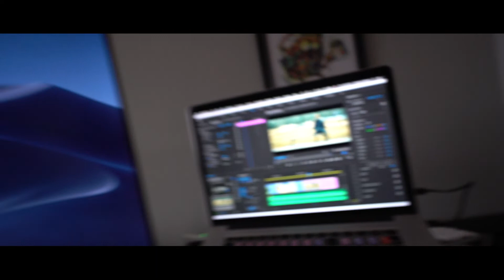Moore's Media Vlog #4: Chicago Hyperlapse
Come join me on a mid-winter Chicago adventure. Where you will see hyperlapses, macros, and some wonderful wild life. Come take a trip with Moore's Media.